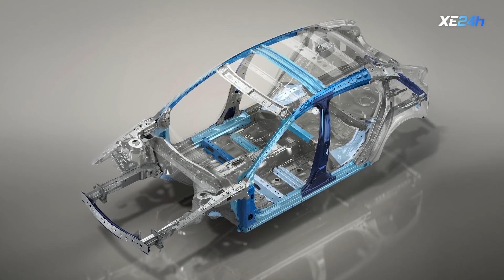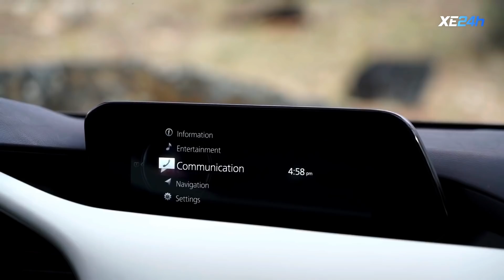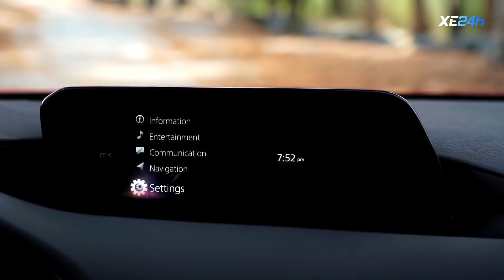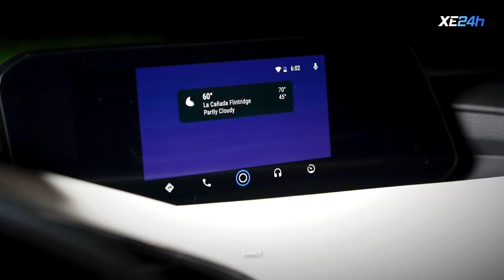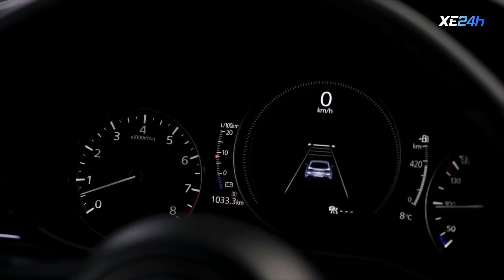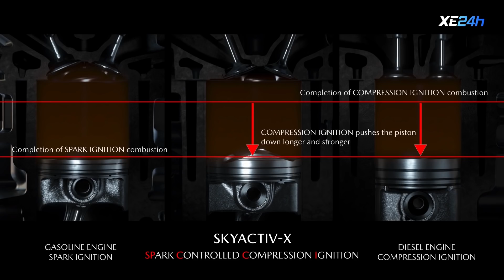Chi tiết Mazda 3 2019 | Thiết Kế KODO Design mới, động cơ SKYACTIV-X | XE24h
Khám Phá Mazda 3 2019 | Chi Tiết Mazda Mới | Thiết Kế KODO Design mới, động cơ SKYACTIV-X | XE24h
1:02  Thiết kế ngoại thất
5:00  Thiết kế và tiện nghi nội thất
8:50  Hệ dẫn động và khả năng vận hành

Kể từ lần đầu tiên ra mắt vào năm 2003 và trải qua 3 thế hệ khác nhau, Mazda 3 đã tiêu thụ được hơn 6 triệu chiếc trên toàn thế giới và biến mẫu xe này trở thành sản phẩm chủ lực của Mazda, góp phần thúc đẩy sự phát triển cả về mặt kinh doanh lẫn thương hiệu cho Mazda toàn cầu.

Và tại triển lãm Los Angeles diễn ra vào cuối năm 2018 vừa qua, Mazda đã chính thức giới thiệu Mazda 3 thế hệ thứ 4 hoàn toàn mới. Là mẫu xe thương mại đầu tiên thuộc chương trình chiến lược dài hạn “Suitanable Zoom-Zoom 2030” của Mazda, Mazda 3 sở hữu những công nghệ mới nhất để hiện thực hoá chiến lược này, bao gồm động cơ xăng SKYACTIV-X, cấu trúc khung xe SKYACTIV-Vehicle Architecture và ngôn ngữ thiết kế KODO Design thế hệ mới.
Mazda đã đặt rất nhiều sự kỳ vọng vào Mazda 3 2019 khi tuyên bố đây chính là mẫu xe sẽ dẫn dắt Mazda đến với 1 kỷ nguyên sản phẩm mới, đồng thời cũng gánh vác trọng trách nặng nề khi phải cạnh tranh với những đối thủ xuất sắc như Honda Civic hay mẫu xe đứng đầu phân khúc Toyota Corolla hoàn toàn mới.